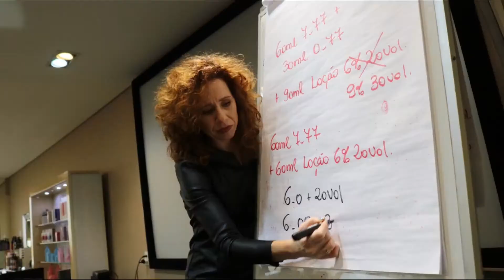Cristina Bezerra Hair Stylist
Cristina Bezerra é Hair Stylist há 23 anos e embaixadora da Schwarskopf no Brasil.

Cristina Bezerra é responsável pela formação de mais de 32 mil alunos ao longo de sua carreira e sempre vibra a cada certificado assinado.

Seu trabalho é direcionado a área de educação e especialização de profissionais cabeleireiros.

Ministra cursos de cor, corte e tendências por todo o mundo.

Sua paixão é transbordar todo o seu conhecimento através do ensino.

Representou o Brasil e América latina no Essential  looks world Tour na Alemanha.

Participa anualmente do Essential Looks, mostrando e criando tendências.

Realizou apresentações na Inglaterra.

Workshops e shows Essential looks no México.

Uma das missões de Cristina Bezerra é inspirar o profissional criativo que ama e busca inspiração, criatividade e personalização na arte de colorir e esculpir cabelos.

🔻⬇ Conecte-se Comigo ⬇🔻